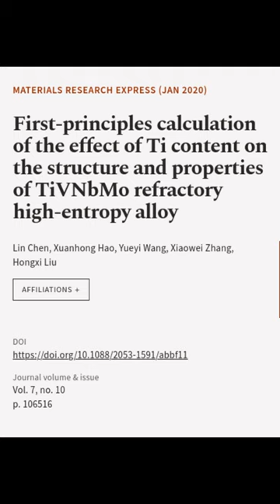First-principles calculation of the effect of Ti content on the structure and propert... | RTCL.TV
### Keywords ###

### Article Attribution ###
Title: First-principles calculation of the effect of Ti content on the structure and properties of TiVNbMo refractory high-entropy alloy
Authors: Lin Chen, Xuanhong Hao, Yueyi Wang, Xiaowei Zhang ,and Hongxi Liu

### Video Timestamps ###
0:00:00 - Summary
0:00:44 - Title
0:00:49 - End